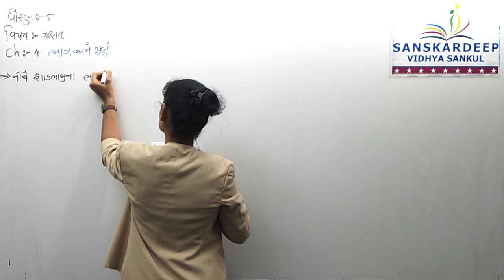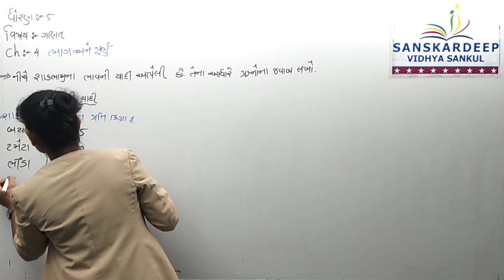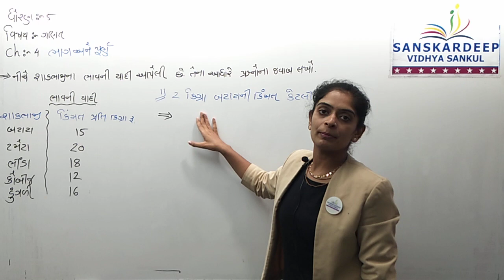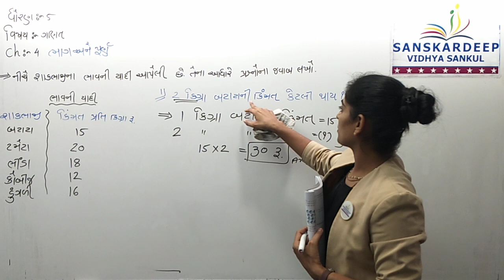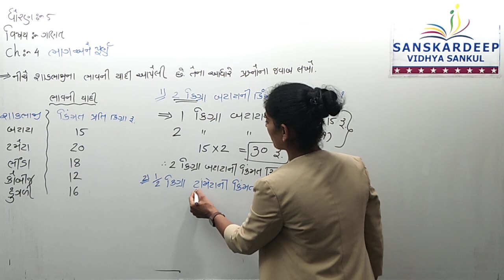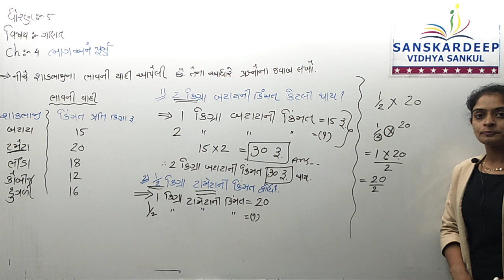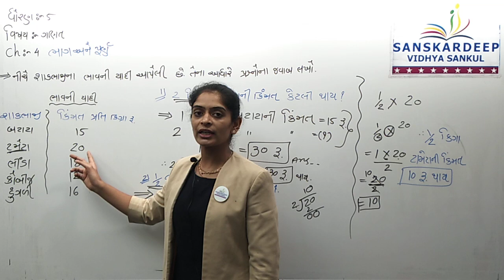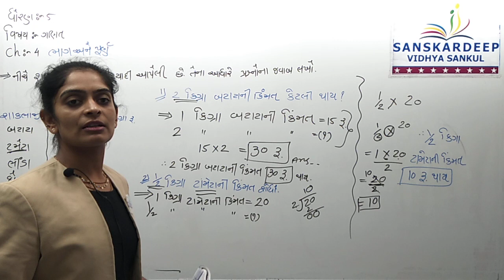std 5 maths ch 4 9 8